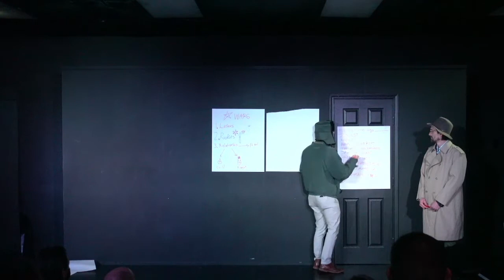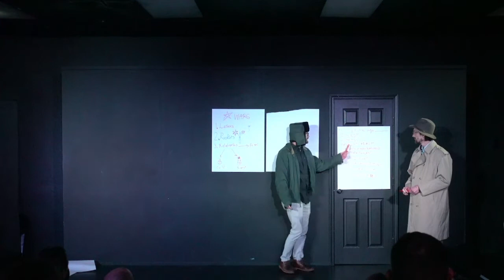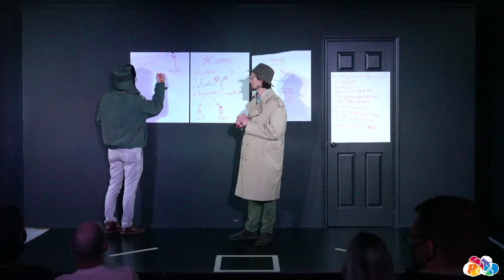Bachelors of Science - Dadurday Night Live - February 5, 2022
Bachelors of Science who hosted the Season 1 debut of Dadurday Night Live, returned to be our hosts of the first ever live in front of a studio audience performance for the Season 3 debut of Dadurday Night Live. LIVE!